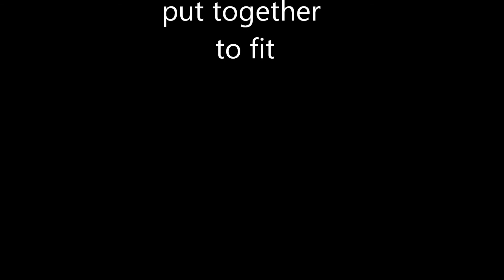Vest / Weste - Squares put together - Garnreste - Yarn rests - Tutorial Crochet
Eine Weste häkeln, Vierecke
Crochet a vest, squares